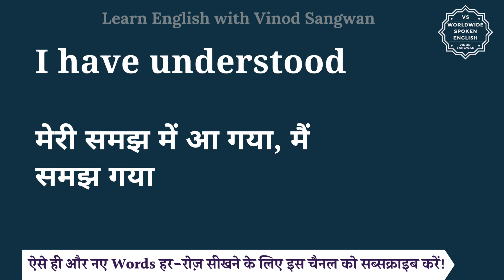I have understood meaning in Hindi | I have understood ka matlab kya hota hai | English to hindi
इस वीडियो में आप I have understood का हिंदी में मतलब समझेंगे और साथ में I have understood का pronunciation भी सीखेंगें यानि की आप I have understood के अर्थ के साथ साथ ये भी सीखेंगें की I have understood को कैसे बोले या I have understood को बोलने का सही तरीका क्या है |

तो बस एक मिनट में सीखिए I have understood को|
Let’s learn Hindi Meaning of I have understood in detail.

I have understood का हिंदी में अर्थ होता है
मेरी समझ में आ गया, मैं समझ गया

I have understood को इन उदाहरणों से और अच्छे से समझ सकते हैं